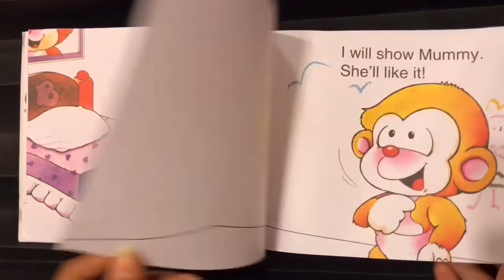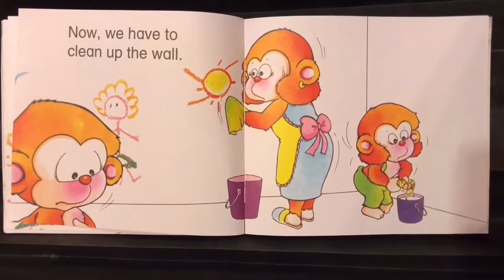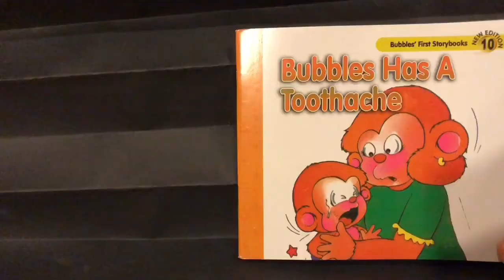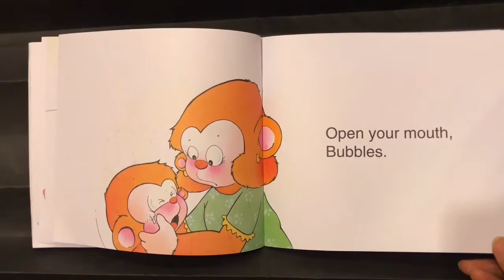2 Stories in 1 | Bubbles The Artist | Bubbles Has a Toothache| Best English Story for Children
Hey there !!

This is a ReadAloud story of BubblesSeriesSet2

In this video there are two stories.
1. Bubbles The Artist
2. Bubbles Has a Toothache

Bubbles series teaches Moral values, social values, sharing and basic etiquette to preschoolers. Each book has a value for children enchancing reading of simple vocabulary words ...

*Which story you want RiDZIWiDKiDZi to read next??
Kindly mention in the comments below..**

HAPPY LISTENING!!
 HAPPY READING!